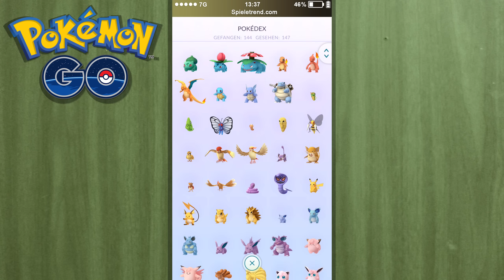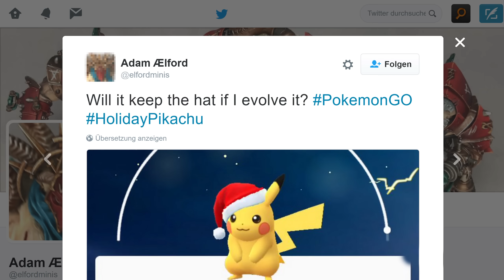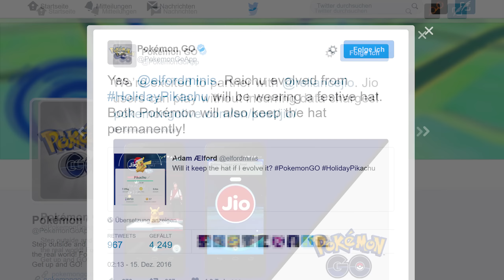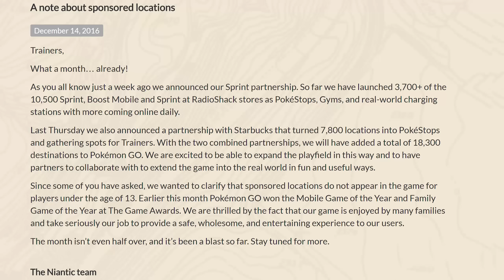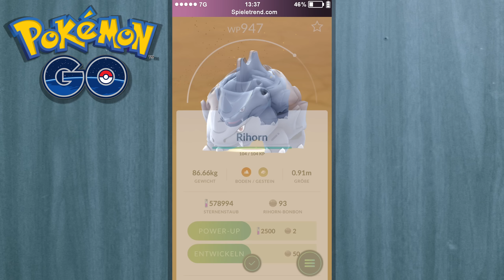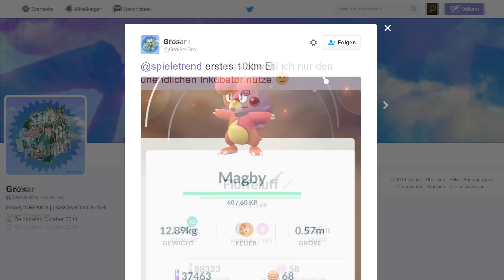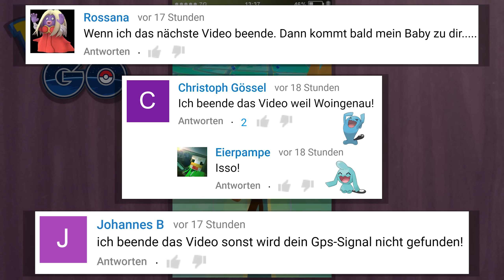XXL Weihnachts-Pikachu zu Weihnachts-Raichu entwickelt | Pokémon GO Deutsch #146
► Wenn man ein Weihnachts-Pikachu zu Raichu entwickelt, behält es die Weihnachtsmütze!

► XXL Weihnachts-Pikachu zu Weihnachts-Raichu entwickelt (Let's Play / German)

Endlich ist Gen 2 online. Folgendes gab Niantic gestern bekannt: "Professor Willow hat aus Eiern schlüpfende Togepi, Pichu, Elekid, Kussilla, Pii, Fluffeluff und Magby gefunden! Ab 11:00 Uhr PST heute haben Trainer die Möglichkeit, diese und einige andere Pokémon auszubrüten, die ursprünglich in der Region Johto aus den Videospielen Pokémon Gold und Pokémon Silber gefunden wurden. Es handelt sich hierbei um die ersten neuen Pokémon, die in den nächsten paar Monaten zu Pokémon GO kommen werden. Erkunde deine Nachbarschaft mit Familie und Freunden, gehe spazieren, um diese Pokémon aus Eiern auszubrüten und deiner Sammlung hinzuzufügen."

Vor einigen Wochen ist die App zur wilden Monsterjagd endlich auch in Österreich an den Start gegangen. Ab sofort können Pikachu, Raichu, Relaxo, Kangama, Turtok, Garados und Konsorten gefunden, gefangen und gesammelt werden. Hier gibt es nun auf Deutsch kommentierte Let's Plays beziehungsweise Gameplays zu Pokémon GO, gespielt von Pokémontrainer Schilling, inklusive einiger Tipps und Tricks. Es werden selbstverständlich keine GPS-Hacks, Glitches oder Cheats eingesetzt!

• 132 (Der neue Tracker ist da)
• 133 (Dratini-Jagd mit dem Tracker)
• 136 (100 Euro für Glücks-Eier ausgeben)
• 137 (Porenta im Pokédex & Prestige farmen)
• 140 (Ho-Oh Update brachte mehr Änderungen)
• 143 (Gen 2 Hype ist real)
• 144 (Generation 2 ist da)
• 145 (Erstes Togepi zu Togetic entwickelt)